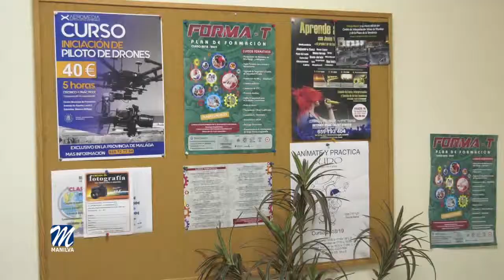BOSA DE EMPLEO PARA UNIVERSITARIOS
Las delegaciones de Fomento de Empleo y Juventud del Ayuntamiento de Manilva, dirigidas por Marcos Ruiz y Agustín Vargas, abren por cuarto año consecutivo, una bolsa de trabajo para estudiantes universitarios de nuestra localidad.

Este programa tiene como objetivo que los estudiantes, además de obtener una ayuda económica, realicen sus prácticas relacionadas con lo que están estudiando y así adquirir experiencia en su formación.

Los requisitos que exige este plan es que sean estudiantes de universidades públicas o concertadas. La bolsa no recoge a personas que estén en universidades privadas o realicen módulos. La prioridad para obtener las 18 plazas ofertadas la tendrán los jóvenes que no se hayan beneficiado en los años anteriores.

Tanto el alcalde, Mario Jiménez como los citados ediles consideran que estas ayudas a los jóvenes siempre son bien recibidas, máxime cuando se le está dando prioridad a sus estudios para que las prácticas sean productivas en el departamento adecuado.

Las solicitudes se podrán presentar, en horario de oficina, hasta este viernes 26 de abril en la oficina de empleo en Sabinillas frente a Correos, en el Ayuntamiento de Manilva, en la primera planta donde se encuentra la orientadora o en el área de Juventud junto al campo de fútbol las Viñas.